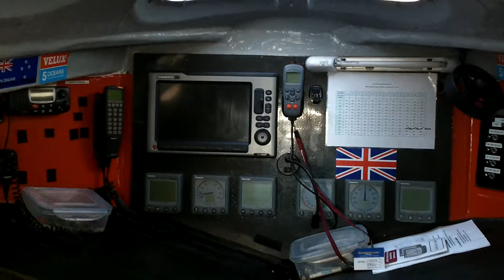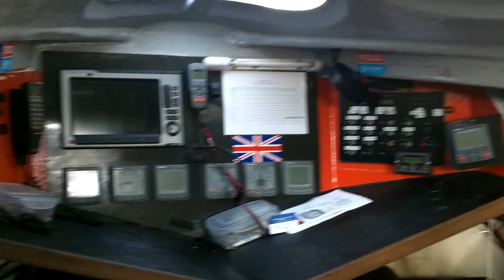Open 60 CNB Performance racing boat - Boatshed.com - Boat Ref#151761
Open 60 CNB Performance racing boat for sale with Boatshed Performance Photos and video taken by Boatshed Performance